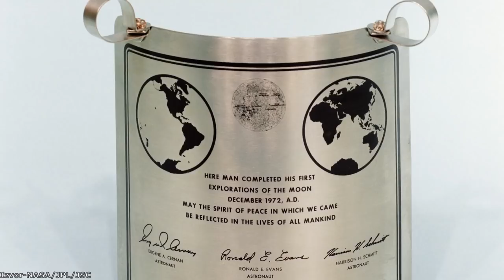Kako je izgledalo sletanje poslednje NASA-ine misije Apollo 17 na Mesec?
Apollo 17 je bila poslednja misija sa ljudskom posadom koja je uspesno sletela na Mesec I to je poslednji put da su ljudi napustili nisku Zemljinu orbitu. Ova misija je oborila sve dotadasnje rekorde istrazivanja Meseca, od kolicine prikupljenog materijala I uzoraka tla, pa do duzine boravka na Mesecu I udaljenosti predjene tokom lunarnih setnji. Kako je protekla ova izuzetna misija i šta su astronauti pronašli na Mesecu?

Hvala članovima Game Garage, Nikola Aleksić, Dejan Mesaros, Miloš Bošković, Miloš  M, Jasmin Dolamić, Predrag Vermezović na pruženoj podršci!

Izvor fotografija: NASA/JPL/Johnsons Space Center/Goddard Space Visualisation Studio/Goddard Scientific Visualisation Studio/Arizona State University/Lunar Reconnasance Orbiter/DISCOVERY/Apollo 11/Apollo 12/Apollo 14/ Apollo 15/Apollo 16/ Apollo 17/ Apollo Flight Journal/David W. Woods/Apollo Surface Journal/Eric M. Jones/David Byrne/Timeline Documentaries/David Harland/Kipp Teague/Ernie Wright/Muzej Istorije Jugoslavije/Mick Hyde/Lunarmodule5/Roskosmos/Russan Academy of Sciences/GSFC/Robert T. McCall/V. I. Vernadsky Institute of Geochemistry and Analytical Chemistry /Luna 21/Lunokhod 2/Caring Pleasant Electric Eel

Muzika:
Dan Henig-Nebular focus
Somnolent-The tides
Emmit Fenn-Wander
Filmstro-Helios